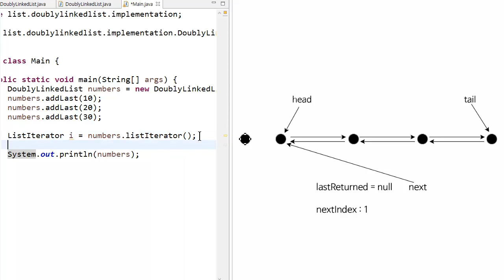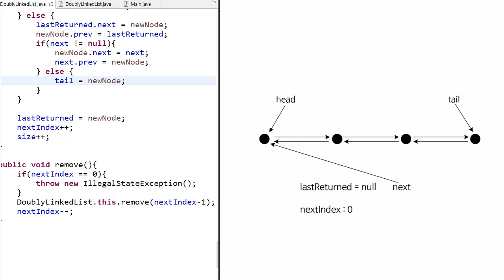Doubly Linked List - Java 구현 6 : iterator add